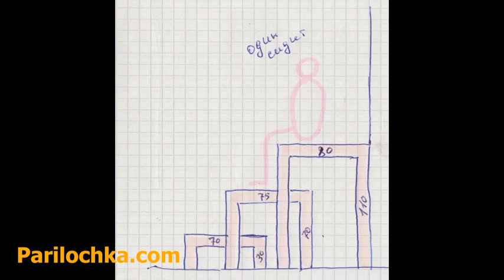Размеры полков в бане: аудиоверсия статьи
В данном ролике звучит статья "Полки в бане: размеры по высоте и ширине для разных типов бань и вариантов конструкций"
Для прослушивания тем, кому лень читать
Содержание:
00:00 Вступление
00:33 О терминологии
01:18 Отличия для русской бани и сауны
05:03 Каких оптимальных размеров они должны быть в русской парилке и финской сауне
05:26 Высота в парилке русской бани
07:03 Какая должна быть высота в сауне
08:45 Какая ширина должна быть в бане
09:50 Ширина в парилке сауны
10:26 Длина
11:17 Расстояние между полками разных конструкций
11:50 Угловые
13:16 Прямые
14:05 Откидные и съемные
15:00 Выдвижные и передвижные
15:58 Тем, кто интересуется самостоятельным изготовлением и защитой
16:37 Полезное видео
Какие бывают полки в бане: размеры по высоте, ширине и длине в зависимости от того, русская баня или сауна, оптимальные величины для человеческой анатомии, различия для угловых, откидных, прямых, выдвижных конструкций и видео типичных ошибок при устройстве.